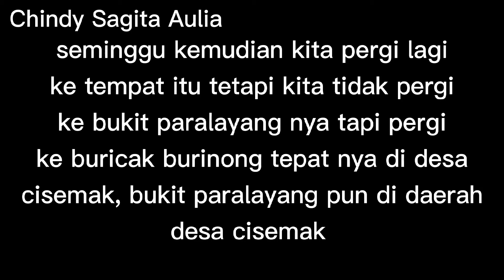Wisata Jatigede Sumedang 2022, Waduk Jatigede di Kawasan Buricak Burinong Sumedang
Assalamu'alaikum sahabat
Apa kabar?

menurutmu tempatnya bagus gak?
beri saran bagi yang pernah mengunjungi tempat ini

Selamat menonton

Tags (ignored)
buricak burinong sumedang, buricak burinong, buricak burinong jatigede, buricak burinong are, tourism buricak burinong, tourism buricak burinong sumedang, village buricak burinong

TAGS#
jatigede dam
Charm Answers
big reservoir
big dam